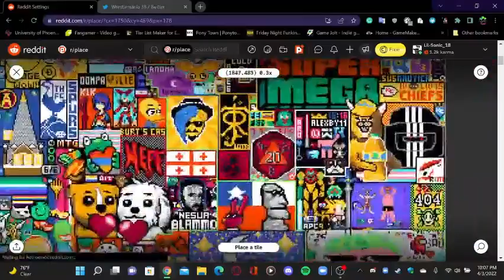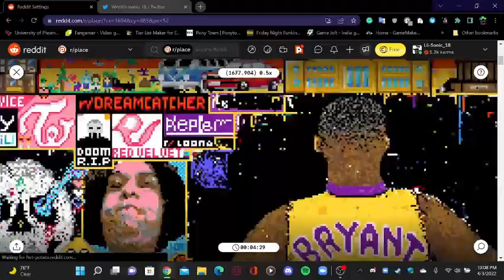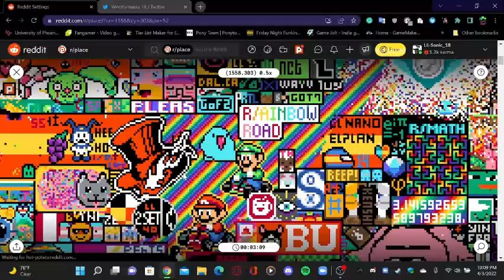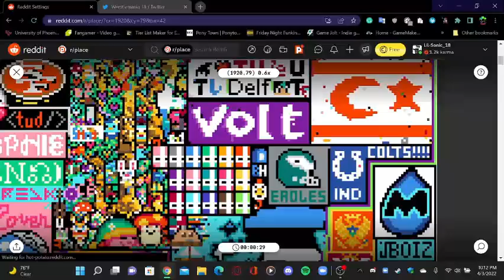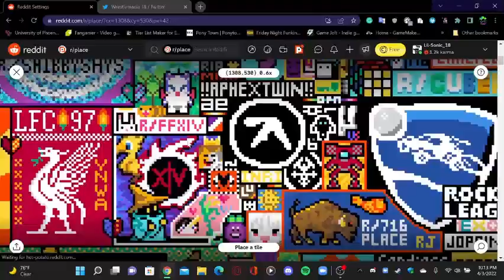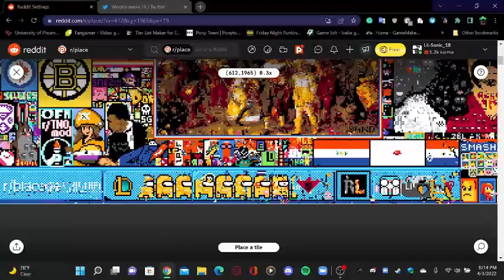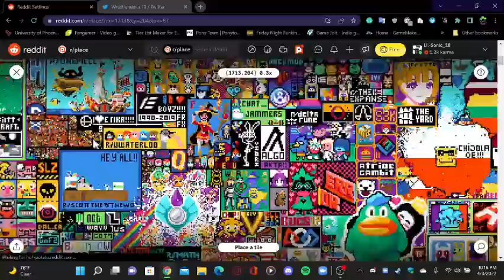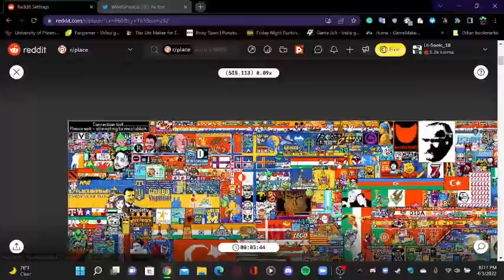A Magical Place Called r/place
So Reddit did this thing called Place was a collaborative project and social experiment hosted on the social networking site Reddit that began on April Fools' Day 2017 and was revived again after 5 years on April Fools' Day 2022. it was the biggest thing in history to look at the art on the canvas and it was big to do it was over yesterday so if you guys didn't do sorry if u miss it I hope they bring it back soon I can't wait to do this again.